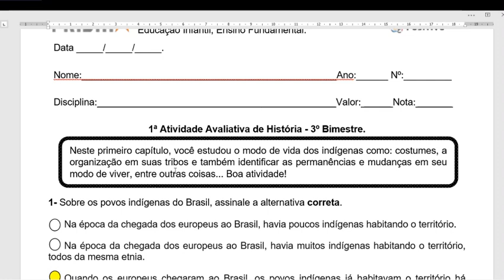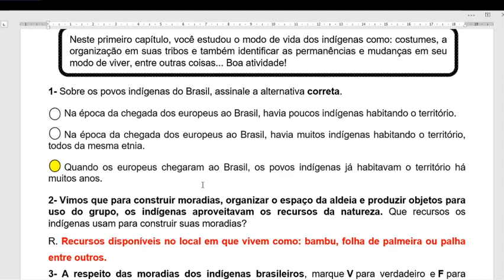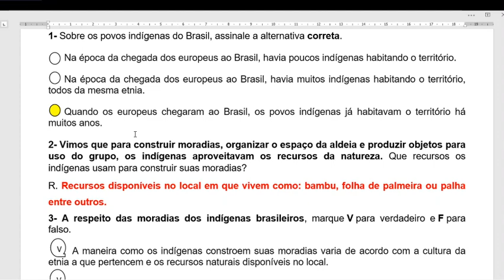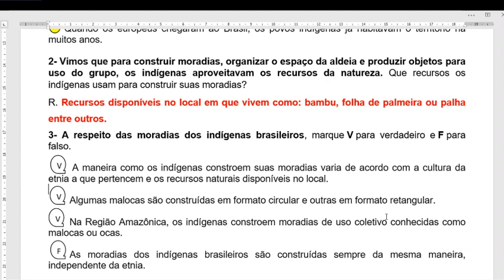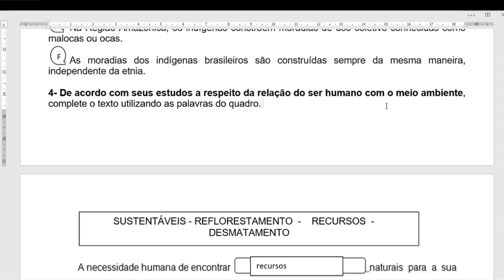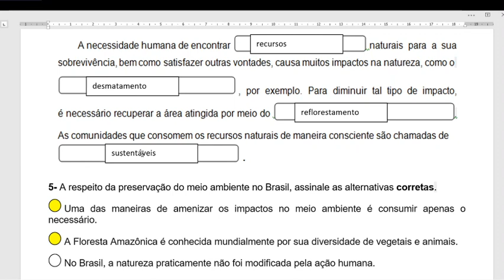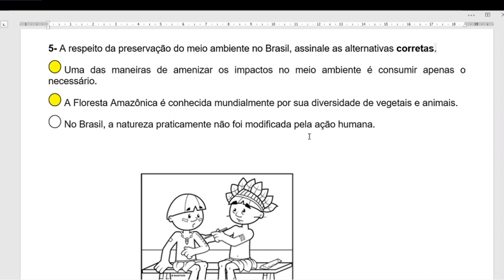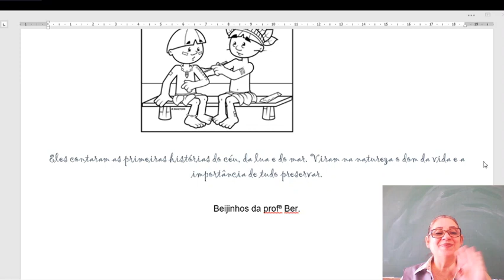3º Ano Aula de História 08/09 - Professora Bernardete